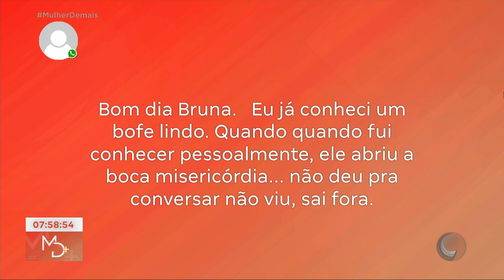Mau hálito: Entenda as causas, diagnóstico e formas de prevenção e tratamento - Parte 1